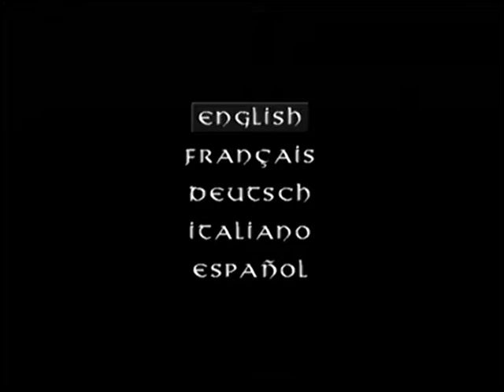Spawn Armageddon Ps2 gameplay (part 1). MH Plays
I'm quite a big fan of the Spawn comics so I'm surprised that I have never played this game myself. My opinion so far is that the game looks awesome. The controls and camera angles are easy enough to get used to. The graphics are good for the PS2 particularly in the opening cut scene. The game play is fun with a mixture of enemies to swing your axe at and chuck your chains at. I will play more of this game and upload the videos when I get chance.

I would definitely recommend this game to anyone.